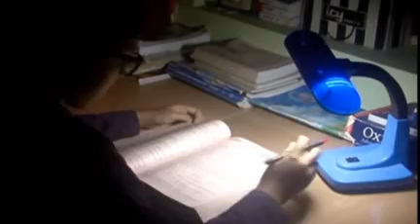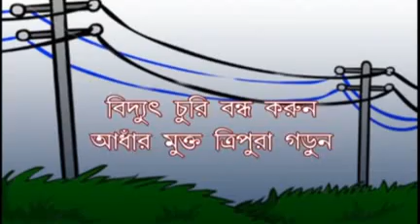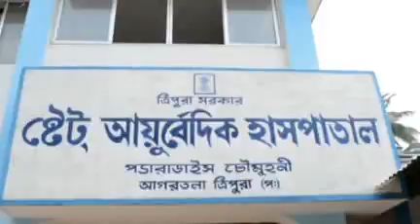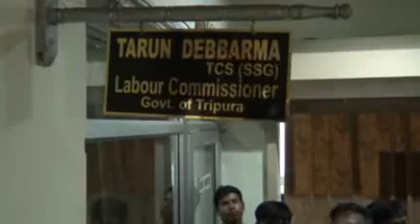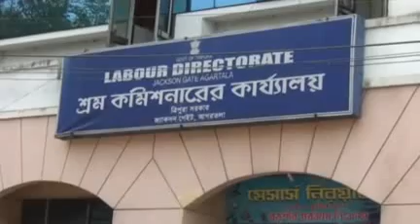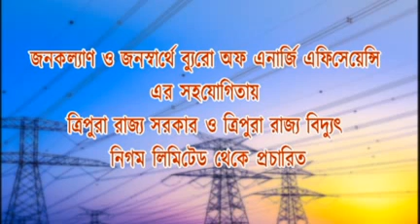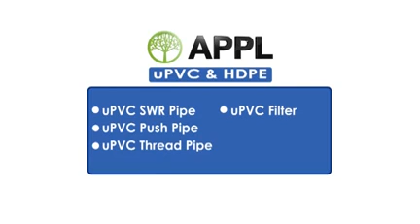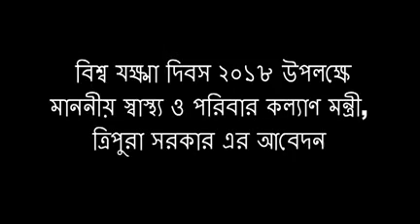15 05 18 Beng1